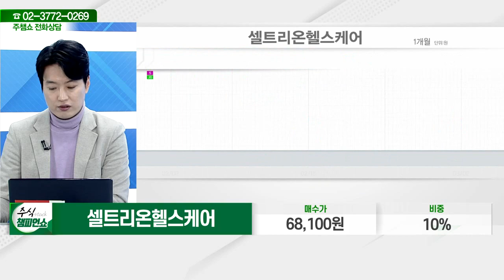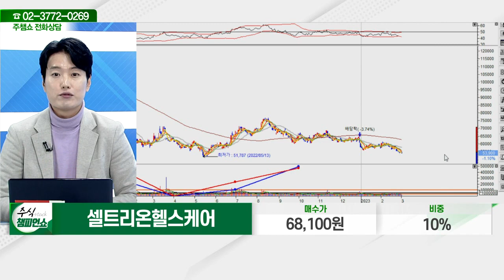셀트리온헬스케어(091990)_김두호 전문가_종목 상담 (20230302)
2) 유튜브: 이데일리TV 채널›생방송 채팅창